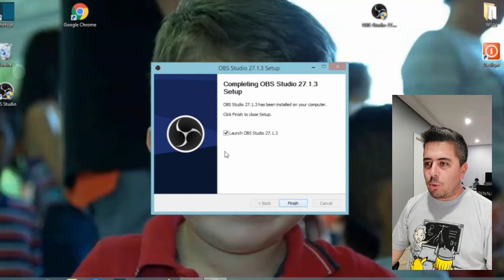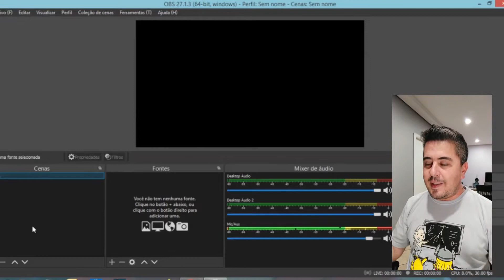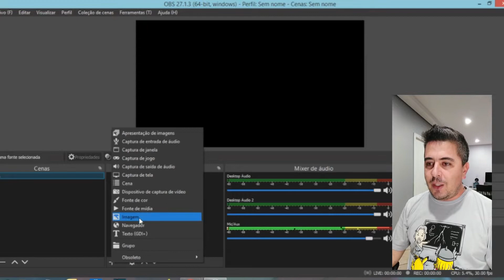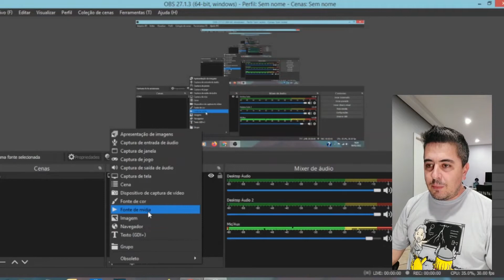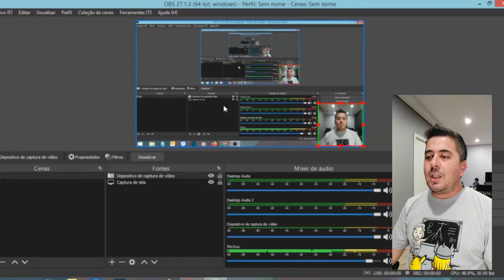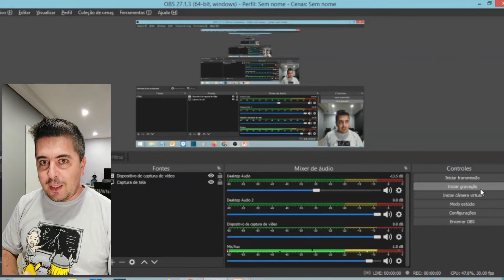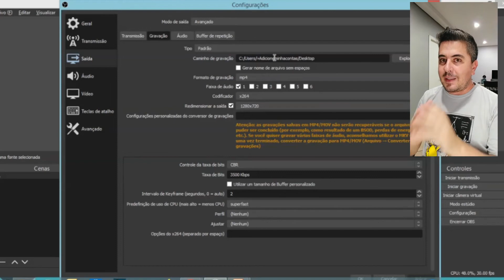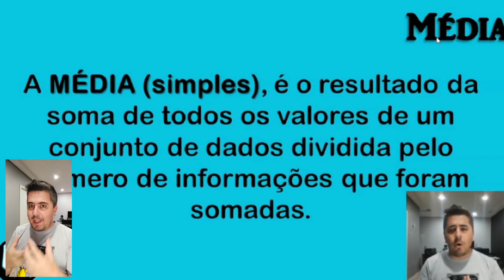Como Gravar a Tela do Computador com o OBS Studio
Neste tutorial, vou compartilhar uma entre as muitas maneiras disponíveis para realizar essa tarefa.

O OBS Studio é um software gratuito que me permite gravar e transmitir vídeos de alta qualidade.

O OBS Studio é uma verdadeira joia para qualquer criador de conteúdo. Ele oferece uma ampla gama de recursos, incluindo:

👉Gravação de vídeo e áudio
👉Transmissões ao vivo
👉Sobreposições e filtros
👉Controle de cenas

Para começar a usar o OBS Studio, basta fazer o download do software no site oficial. Depois de instalar o software, você pode seguir este tutorial para aprender a configurar e usar suas principais funcionalidades.

Obrigado pelo acesso!
⚠️ Volte sempre!

👉 Meu Canal onde mostro meus Trekkings e Caminhadas por aí.

👉 Canal onde comento e dou dicas sobre Equipamentos de AIDC e Automação.

Neste Vídeo
00:00 - Abertura
00:55 - Instalação do OBS Studio
02:18 - Configuração do OBS Studio
06:20 - Gravando Uma Apresentação no PowerPoint
07:44 - Encerrando Uma Gravação
08:03 - Configurando o Salvamento da Vídeo Aula
09:50 - Encerrando